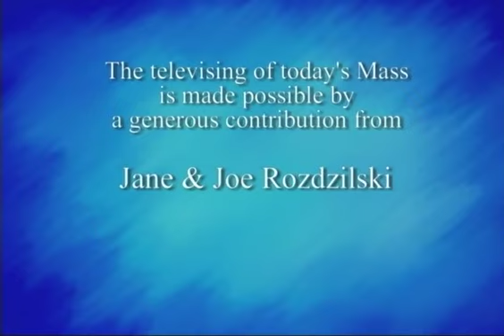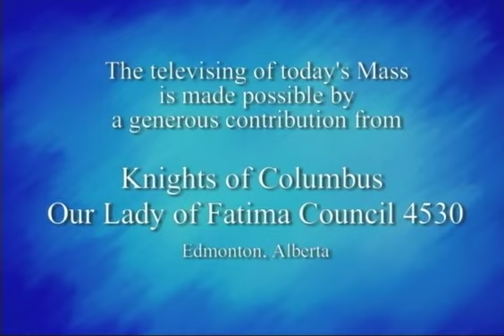Daily Mass, Monday 22 July 2013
Fr. Michael Busch celebrates Daily Mass from St. Basil's Church in Toronto, produced by National Catholic Broadcasting Council. Please consider a donation to support production of Daily Mass: 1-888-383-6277 National Catholic Broadcasting Council, 21 Dunlop Street, Richmond Hill, Ontario L4C 2M6, a registered Canadian charity